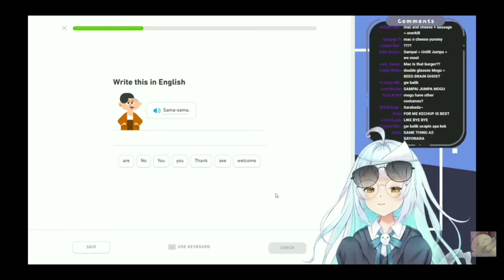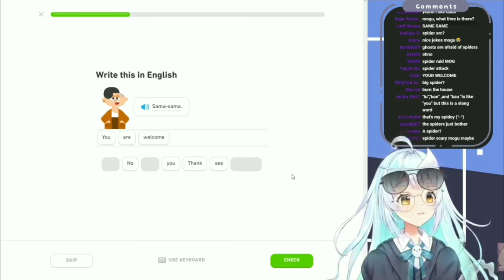Mogu punya masalah dengan laba-laba (sub indo).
Kali ini Mogu belajar bahasa Indonesia memakai Duolingo. tapi yang terjadi kemudian adalah?

In this stream, Mogu learns Indonesian using Duolingo. but what happens next is ?

don't forget to support her!

maaf saya memang bukan seperti Cliper kebanyakan,  kemampuan berbahasa saya juga masih kurang. jadi jangan segan-segan untuk memberikan saran dan masukan.